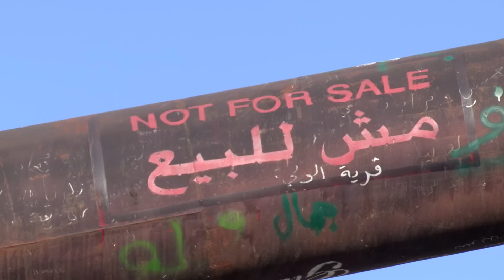PalFest15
The 2015 Palestine Festival of Literature will be running in cities across historic Palestine from May 23rd to 28th.

Come join us in the city nearest you!

Video: Murat Yilmaz Gokmen
Beats: Stormtrap

احتفالية فلسطين للأدب (بالفست) ستقيم فعالياتها في العديد من المدن من ٢٣ إلى ٢٨ آيار. شاركونا!

السبت ٢٣ آيار/مايو
الساعة السادسة والنصف مساءً
رام الله
المحكمة العثمانية:
سنان أنطون
عرفات الديك
مولي كراب آبل
وفاء درويش

Saturday May 23rd, 6:30pm
Ramallah
:Ottoman Court
Sinan Antoon
Molly Crabapple
Wafa Darwish
Arafat el Deek

٢٣، ٢٤، ٢٥ آيار/مايو
الساعة الخامسة عصراً
غزة
فندق آدم:
د خضر محجز
فرقة نيسان
المطاردون ال١٨

May 23rd, May 24th & May 25th, 5pm
Gaza
:The Adam Hotel
Khader Mahjez
Neesan
The Wanted 18

الأحد ٢٤ آيار/مايو
الساعة السابعة مساءً
القدس
دار الطفل
جمال القواسمي
جايلز فريزر
ديفيد مورا

Sunday May 24th, 7pm
Jerusalem
:Dar al Tifl
Giles Fraser
David Mura
Jamal Qawasmi

الإثنين ٢٥ آيار/مايو
الساعة السابعة مساءً
حيفا
المركز الثقافي العربي:
أسماء عزايزة
بريجيد كينان
ربيع عيد
رو فريمان
سهاد ضاهر ناشف
سهيل مطر
عامر حليحل
فراس خوري

Monday May 25th, 7pm
Haifa
:the Arab Cultural Centre
Asmaa Azaizeh
Suhad Daher- Nashif
Rabeea Eid
Ru Freeman
Amer Hlehel
Brigid Keenan
Firas Khory
Suhail Matar

الثلاثاء ٢٦ آيار/مايو
الساعة السابعة مساءً
نابلس
حديقة مكتبة بلدية نابلس -المنشية:
ابتسام عازم
أحمد عازم
رجا شحادة
هيفاء زنكنة

Tuesday May 26th, 7pm
Nablus
:Municipal Library Gardens
Ahmed Azem
Ibtisam Azem
Raja Shehadeh
Haifa Zangana

الأربعاء ٢٧ آيار/مايو
بيت لحم
جامعة بيت لحم:
ديريك وانروي
سارة إسحاق
ليلى عبد الرازق
مليكة بوكر
ناتالي حنظل

Wednesday May 27th, 11.30am
Bethlehem
Bethlehem University
Sara Ishaq
Leila Abdelrazaq
Malika Booker
Dirk Wanrooij
Nathalie Handal

الخميس ٢٨ آيار/مايو
الساعة السابعة مساءً
رام الله
مركز خليل السكاكيني الثقافي:
ريتشارد فورد
صبحي حديدي
طارق العربي
فرانشيسكا بوري
وليد الشيخ

Thursday May 28th, 7pm
Ramallah
:The Khalil Sakakini Cultural Centre
Tarik al Araby
Francesca Borri
Richard Ford
Subhi Hadidi
Walid el Sheikh

يتم إعلان أسماء المتحدثين في الأيام القادمة

فعاليات بالفست كلها مفتوحة للجميع، الدعوة عامة والكل مُرَحَّب به
فعاليات بالفست تستعمل اللغتين العربية والإنجليزية وتوفر الترجمة الفورية من وإلى اللغتين